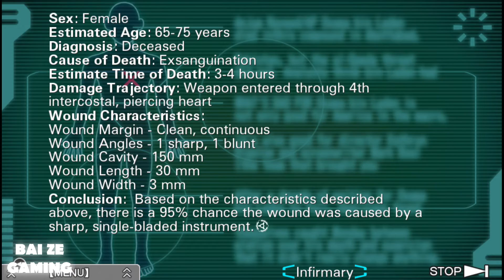Virtue's Last Reward 5 - First Death Scene!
Nonary Games is out on Steam, which includes the games 999 and Virtue's Last Reward! I missed out on these classics when they first came out. If you enjoy playing through visual novels, you'll enjoy these games!

These kinds of games also feature "escape" puzzles - where you must solve a puzzle using objects within a room or two to escape the room. Really a lot of fun.

Virtue's Last Reward is similar to 999 in terms of gameplay, but it is a very slow game. I liked how 999 was wrapped up in a story that wouldn't take too long and could be beaten easily. On the other hand, VLR has cutscenes that are sometimes 2-3 hours long a piece. Makes Metal Gear Solid 4's cutscenes look like a 1 minute long commercial.

I really hate Zero Jr's voice acting in Virtue's Last Reward. Clearly must've been some sort of nepotism in hiring that voice actor, I've never heard acting so bad that it almost gave me ear damage. Sheesh.